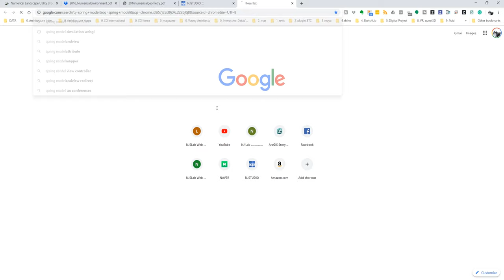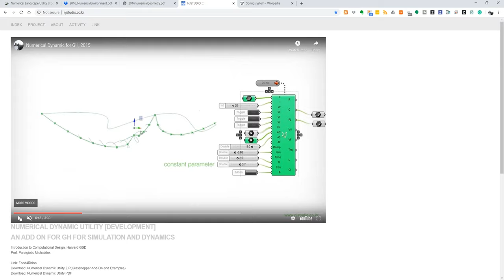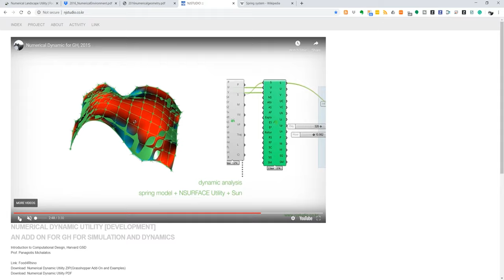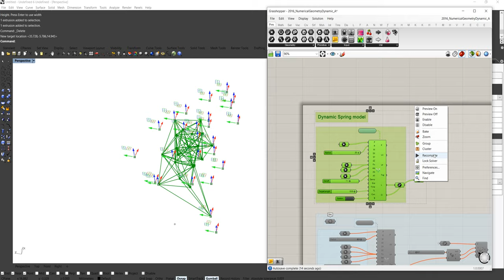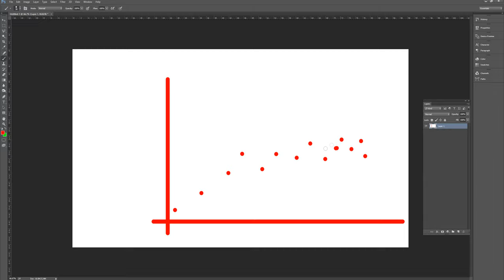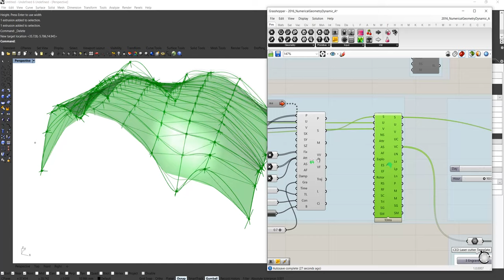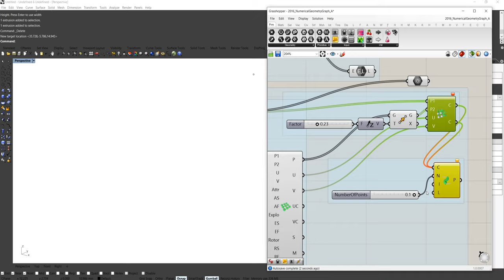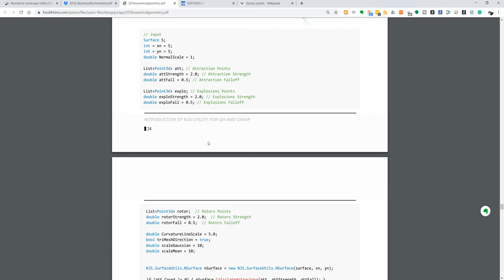Rhino GH Addon, Design & Data 2-2 Numerical Dynamic & Graph 소개 2/7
라이노 그라스하퍼 (Rhino Grasshopper) 플러그인과 관련 연구를 소개해 드립니다. 특별히 어떤 데이터들이 디자인할 때 사용할 수 있을까요?

01 NumericalUtility 소개와 설치 1/7
02-1 Numerical Geometry Utility 2/7
02-2 Numerical Dynamic & Graph Utility 2/7
03 Numerical Landscape Utility 3/7
04 Numerical Urban Utility 4/7
05 Numerical Image Utility 5/7
06 Numerical Mapping Utility 6/7
07 Architectural Compiler for Digital Fabrication 7/7

감사합니다.